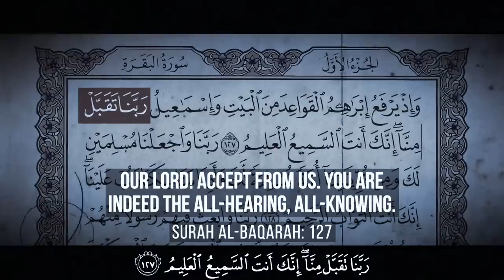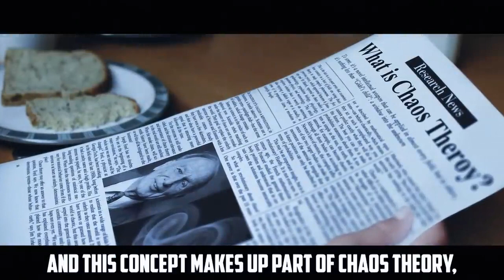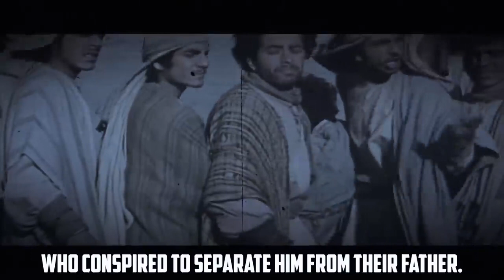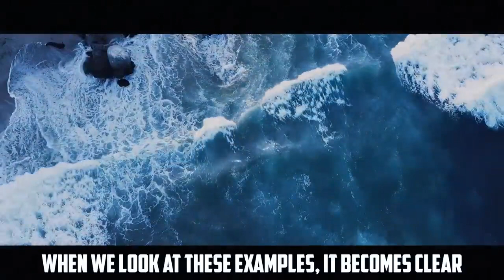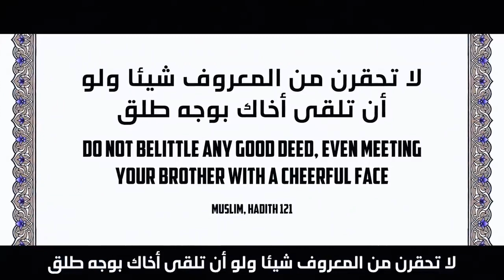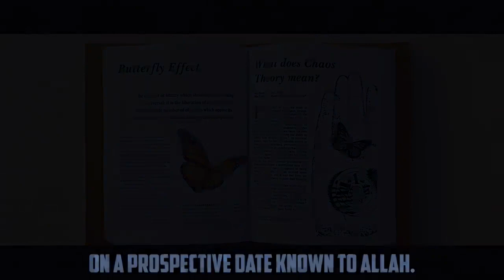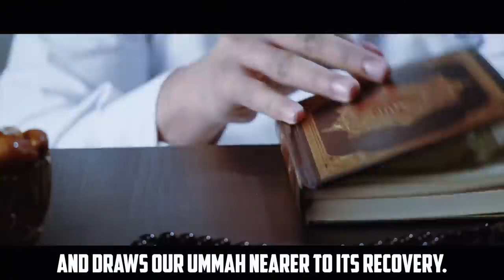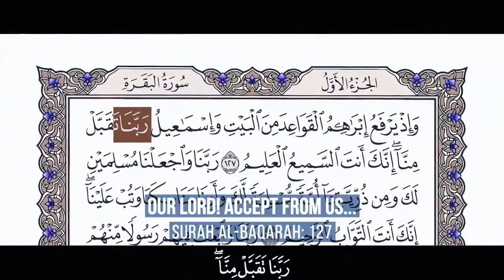Abraham (Ibrahim) AS and the Butterfly Effect.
WARNING  THIS VIDEO WILL CHANGE YOUR LIFE FOREVER!   MUSLIM MOTIVATION SERIES